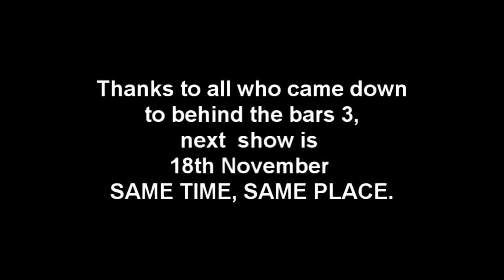RAPPED IN WIRE - FRESH ON THE SCENE - BENJI BOII V D-MONIK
thanks
evilA